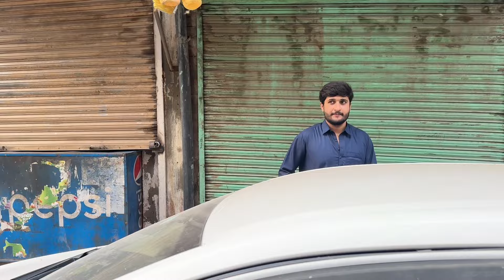Famous Food In Lahore | Cheap VS Expensive Food | Muhammad Shamy 2.0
Join me and my friends as we embark on a culinary adventure in Lahore! In this video, we visit the famous Saleem Butt Mutton Chana, renowned for its rich flavors and mouth-watering mutton dishes. Watch us savor every bite of this iconic Lahori delicacy and share our thoughts on its unique taste.

Next, we head over to Feeka Lassi to cool down with their refreshing and creamy lassi, a traditional Punjabi drink that's perfect for the summer heat. We delve into the history and popularity of Feeka Lassi, capturing the vibrant street life of Lahore along the way.

Let us know your favorite spots in Lahore and what we should try next.